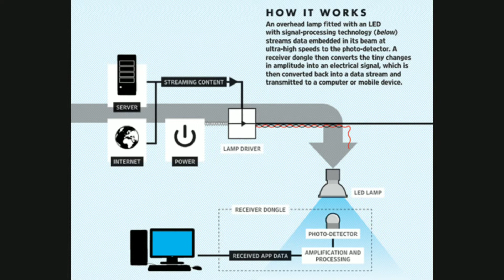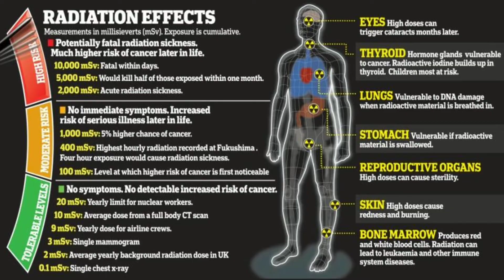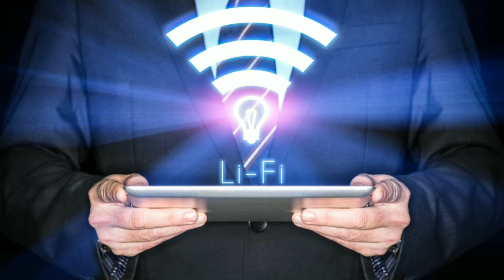What is LiFi , How it work and benefits of LiFi over WiFi